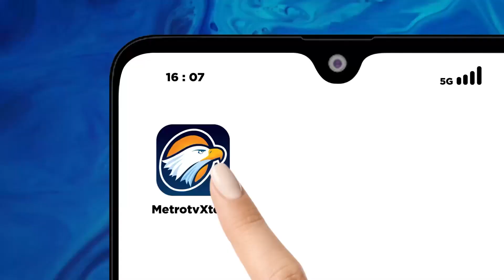Ini Cara Polri M3na4ngkap Dua Kaki Tangan Fredy Pratama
MetroTV, Sejak September 2023 Satuan Tugas Penanggulangan Penyalahgunaan dan Peredaran Gelap N4rk*ba berhasil menangkap 3.651 tersangka kasus penyalahgunaan n4rk*ba.

Terbaru satgas turut menangkap 2 tersangka jaringan gembong n4rk*ba jaringan Internasional Fredy Pratama.

Lalu bagaimana strategi satgas dalam memebrantas peredaran narkoba dan menangkap fredy pratama?